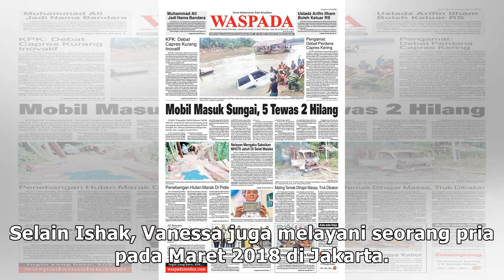Selain Rian, Ini Deretan Pria yang Dilayani Vanessa Angel hingga Singapura